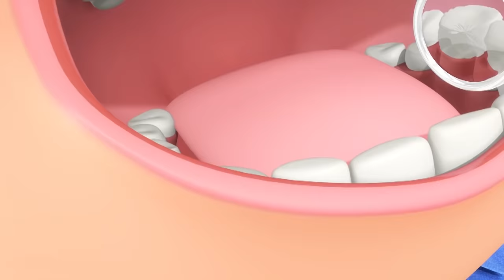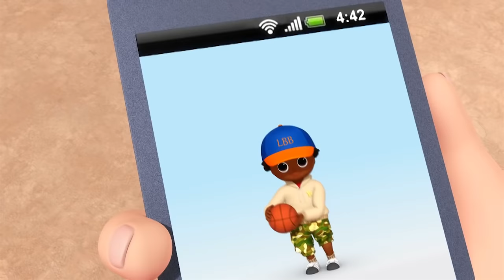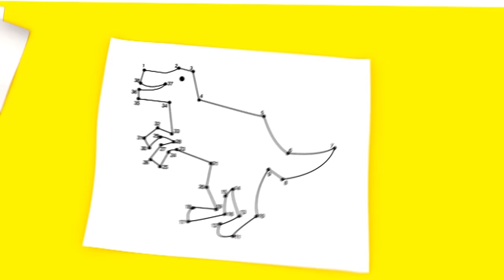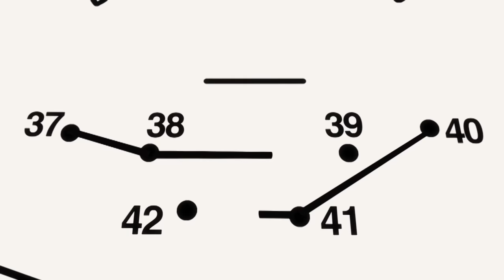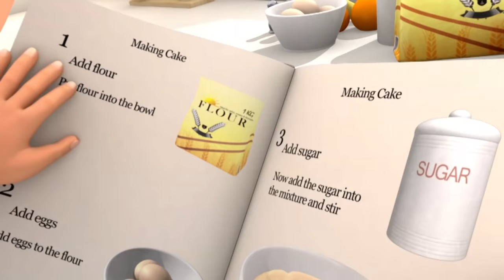Fly Song | And Lots More Original Songs | From LBB Junior!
⭐How great would be to fly? Let's sing the Fly song with Little Baby Bum.

⭐ Lyrics⭐
Buzz buzz buzz! Shoo fly! Shoo fly!
Buzz buzz buzz! Go away fly!

A fly flew into my home
And buzzed from here to there
It buzzed and buzzed and buzzed and buzzed
Then landed on my hair!
""""""""Shoo fly! Shoo fly!"""""""" I said
As it danced on my head
I shook my head. """"""""Ugh"""""""" I said
And it flew off to my bed

I went to find the buzzing fly
To shoo it from my room
But as I got closer
It flew away! Zoom!
I looked to my left
And then to my right
I could hear the fly
But it wasn't in my sight!
Then all of a sudden
Buzz buzz buzz
It landed on my arm
Yes, that's were it was!

So I walked to the window
And said to the fly
""""""""Thanks for visiting!
But please leave now! Bye bye!""""""""

00:00 Fly Song
02:03 Life Cycle of A Frog Song
03:35 Going To The Dentist Song
05:13 Learning To Swim
07:05 Growing Up Song
08:38 Bumper Cars Song
10:17 Bus Song
12:16 Toys And Games Song
14:08 Mixing Colors Song
15:35 Funny Animals Song
17:21 Emotions And Feelings
18:57 Wishes Can Come True
20:55 New Sibling Song
22:52 Party Games Song
24:41 Sing And Dance With Us
26:28 Wobbly Tooth Song
28:02 Peter Piper
29:48 Peer Pressure
31:32 Nature Song
33:52 Dot To Dot Song
35:32 The Little Mermaid
37:36 Yo-Yo Song
39:06 Bedtime Routine
40:23 Kite Flying Song
42:01 Backpack Song
43:32 New Shoes
45:18 Birthday Song
46:33 Cooking Song
48:38 Three Little Pigs